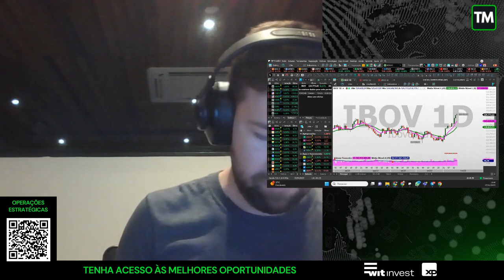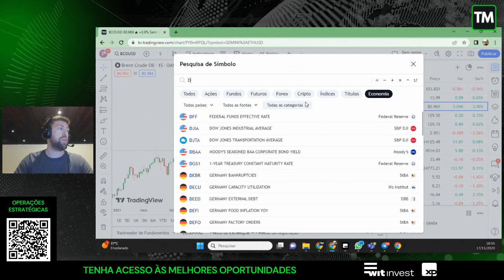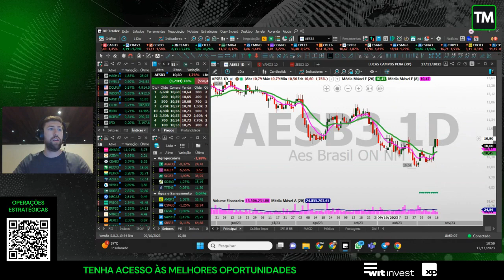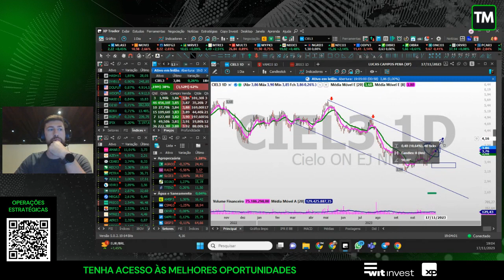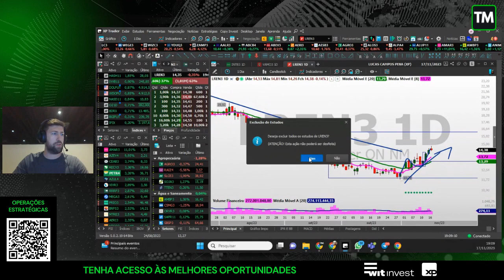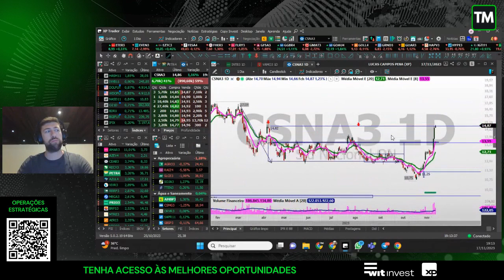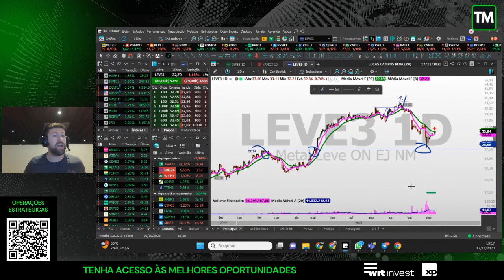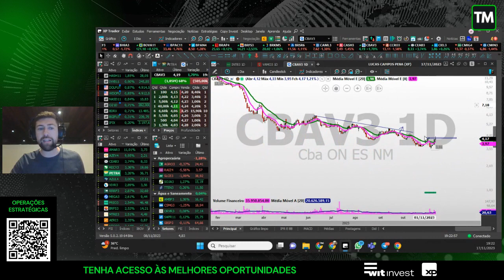AS AÇÕES QUE ESTOU COMPRANDO PARA ESTA SEMANA | O QUE ESPERAR PARA A BOLSA DE VALORES | VISÃO 19/11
Mercados seguem subindo e superando topos. Quais ações comprar? O que acompanhar esta semana? Quais os principais setores para acompanhar? Quais as principais ações na bolsa de valores ainda para 2023? O que esperar da bolsa esta semana? Essas são as principais dúvidas de muitos investidores, por isso temos o VISÃO SEMANAL, onde buscamos trazer as principais ações para a semana e destacar os principais pontos da AGENDA ECONÔMICA TM.

É o que sempre falamos: O mercado SEMPRE tem oportunidades para investir!

VISÃO SEMANAL traz os destaques para você investidor.
Acompanhe aqui nossos estudos seguindo conceitos da análise técnica e fundamentalista.

Se você ainda não recebe nossa AGENDA TM no seu e-mail de forma gratuita, acesse

Teses discutidas:
00:00 Abertura do VISÃO
02:07 Estudo do IBOV
04:27 Mercado internacional
06:56 Destaques da AGENDA TM
09:03 Elétricas
10:46 Financeiro
14:38 Consumo
21:18 Petróleo
23:35 Mineração
24:29 Agro
25:45 Telecomunicação
26:04 Manufatura
27:44 Varejão (MGLU | BHIA | AMAR)
33:19 Recado de fechamento

Tenha acesso ao nosso material sobre SUBSCRIÇÕES, nosso e-book já está disponível